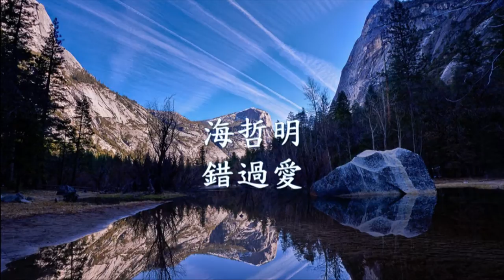海哲明 - 錯過愛.mp4